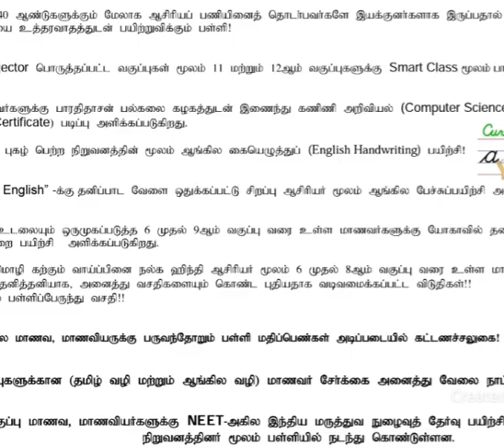Achievement of GV HSS METTUR. Admission going on....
6 to 12 admission are Going.
Further contact
GV Higher secondary school,
Masilapalayam,
Mettur dam,
Salem 636452